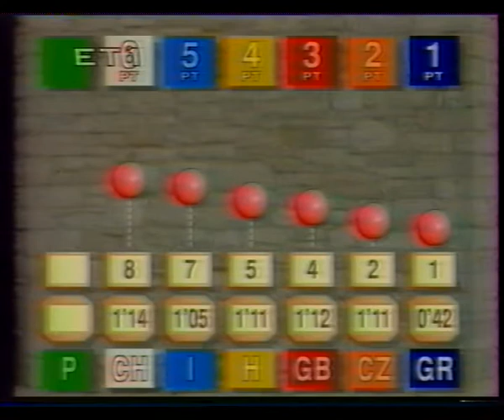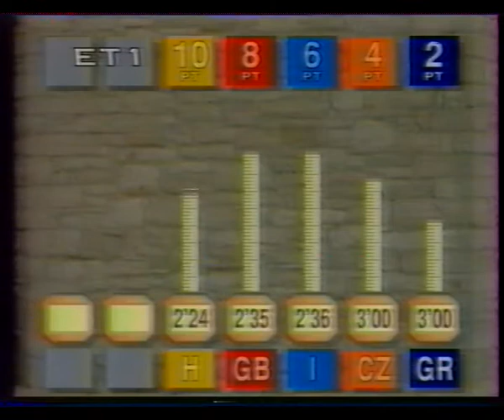Παιχνίδια Χωρίς Σύνορα 1993 ΕΡΤ | E1 Αργυρούπολη | Jeux sans frontières 1993 | ERT | Heat 1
Τα Παιχνίδια Χωρίς Σύνορα (Jeux Sans Frontières - JSF) ήταν ένα τηλεοπτικό πρόγραμμα της Ευρωπαϊκής Ένωσης Ραδιοτηλεόρασης (EBU), το οποίο ξεκίνησε το 1965 ως η διεθνής εκδοχή του γαλλικού προγράμματος Intervilles. Η ιδέα ανήκε στον Στρατηγό Σαρλ ντε Γκωλ και είχε ως στόχο τη συμφιλίωση των νέων της μεταπολεμικής Ευρώπης, μέσα από ευρηματικά παιχνίδια στα οποία διαγωνίζονταν δήμοι και κοινότητες από διαφορετικές χώρες.

Ελληνική μετάδοση από την ΕΡΤ. Στην παρουσίαση, η Δάφνη Μπόκοτα.
Η Ελλάδα πήρε μέρος από το 1993 εως και το 1999.
1993 Εκπομπή 1η Ρυλ, Ουαλία. Για την Ελλάδα συμμετέχει η Αργυρούπολη.

Το ανέβασμα του βίντεο έγινε αποκλειστικά για ψυχαγωγικούς και όχι εμπορικούς λόγους. Τα πνευματικά δικαιώματα ανήκουν στο κανάλι.

* Έχει γίνει μεταφορά του υλικού από VHS σε DVD κι έπειτα σε ψηφιακή μορφή.

Jeux sans frontières ("Games Without Borders" in French) was a Europe-wide television game show, based on the French programme Intervilles which was first broadcast in 1962. In its original conception, it was broadcast from 1965 to 1999 under the auspices of the European Broadcasting Union (EBU), which owned the format.

This is the Greek broadcast from ERT, presented by Dafni Bokota.
Greece participated from 1993 to 1999.
1993 1st heat, Rhyl, Wales. Greece is represented by the team of Argyroupoli.